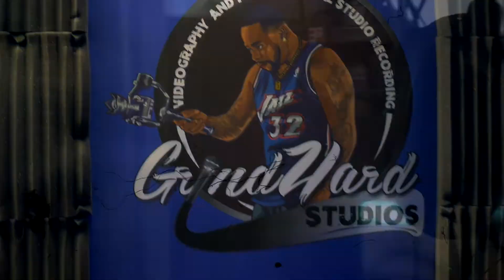BJACK - Who Would ( Official Music Video ) Shot By GrindHardStudios